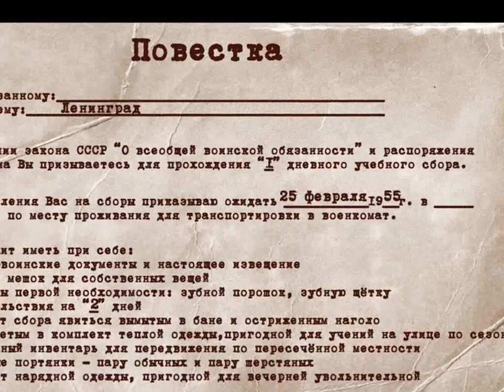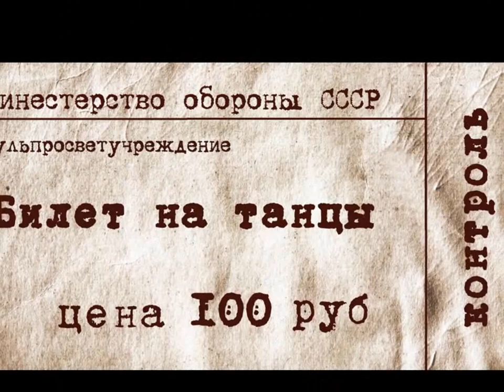Party 25 Feb 2012